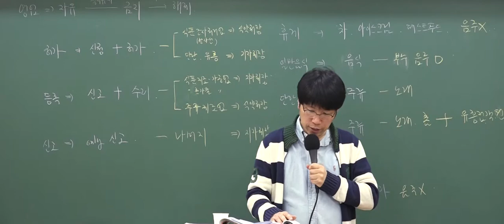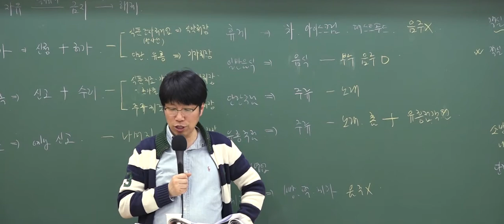[9급조리직공무원] 와우고시 위생관계법규 '영업등록'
와우고시 9급조리직공무원 합격패키지!
위생관계법규 이영화선생님의 이론특강 8강 중 일부입니다.

9급조리직 합격패키지 바로가기!